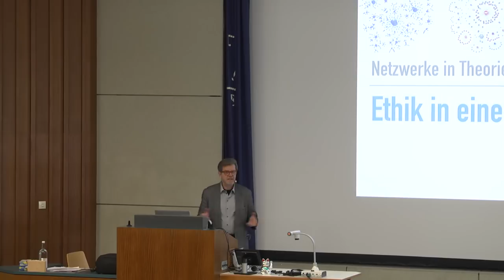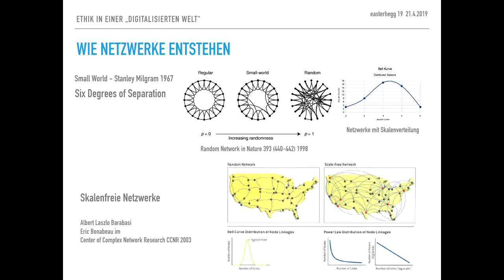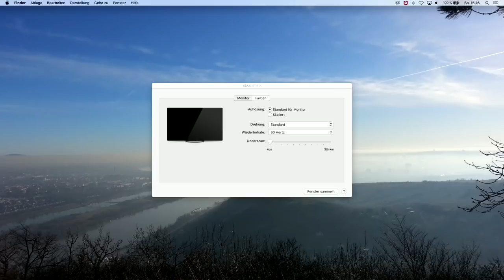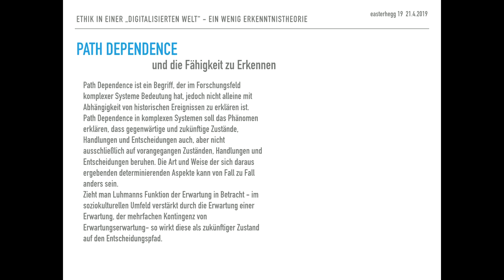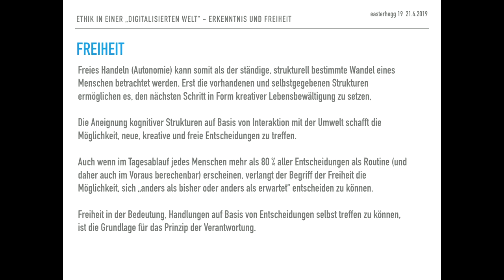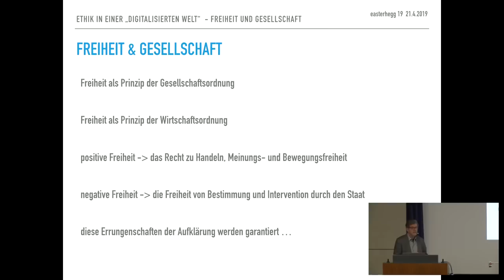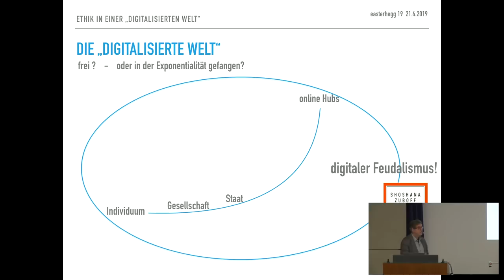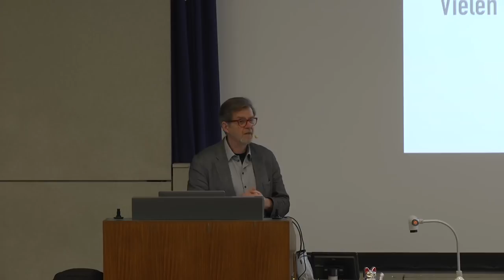Easterhegg 2019 - Ethik in einer digitalisierten Welt – Netzwerke in Theorie und Praxis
**Netzwerke in Theorie und Praxis** - Netzwerke, wie sie entstehen und wie sie wirken. Chancen und Risken einer *digitalisierten Welt* aus dem Blickwinkel von Ethik und Philosophie.

Netzwerke, wie sie entstehen und wie sie wirken. Chancen und Risken einer „digitalisierten Welt“ aus dem Blickwinkel von Ethik und Philosophie.

Visualisierungen von Datenverbindungen, Netzwerkeffekten und den Prinzipien der Netzwerkentstehung zeigen sowohl Chancen als auch Risken für die Entwicklung  einer **Digitalisierten Gesellschaft**.

Anhand der aufgezeigten Szenarien führen grundsätzliche ethische und gesellschaftliche Fragen im Gegensatz zu technischen Möglichkeiten zu einander oft widersprechenden Antworten. Dieser Talk betrachtet Fragen und Antworten sowohl aus der Sicht der Technologie als Werkzeug, als auch aus Sicht von Ethik und Philosophie mit Blick auf Gestaltungsmöglichkeiten für eine lebenswerte Gesellschaft.

Walter Karban